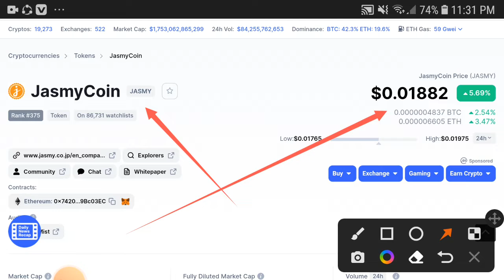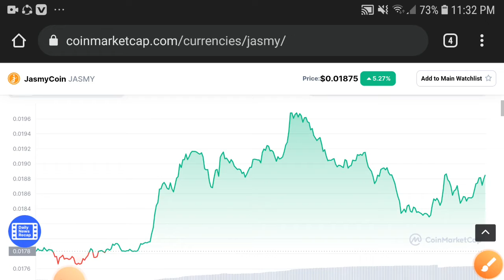JasmyCoin Unexpected || Jasmy Price Prediction! Jasmy Latest News